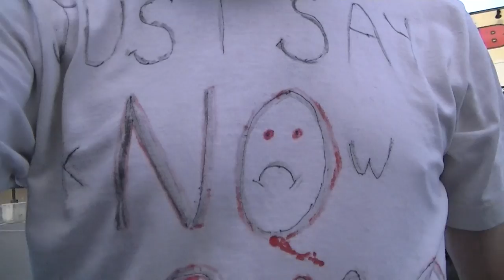More Grocery Shopping for NO GMO 003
sign a lable GMO petiion for the Green Party to take to Canadian parliment
More Grocery Shopping for NO GMO
label genetically modified food
for your sharing convenience